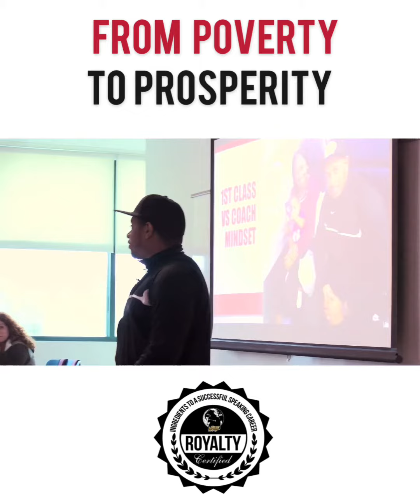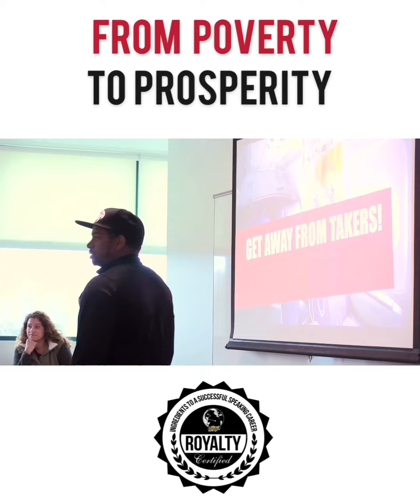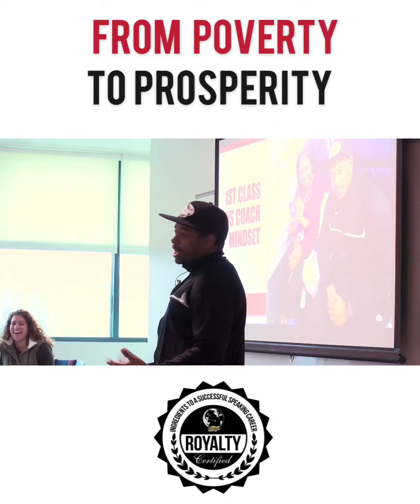I am not my past| William Winfield